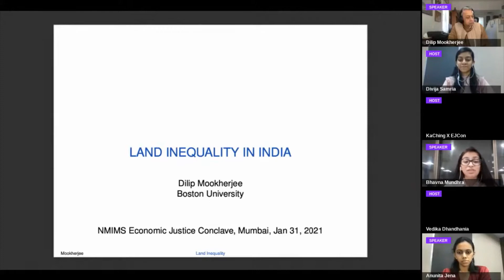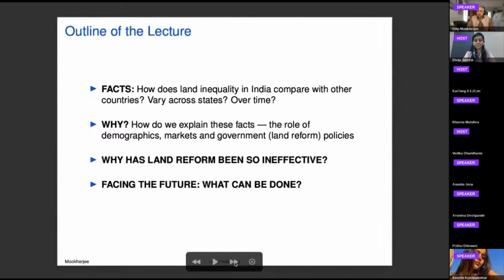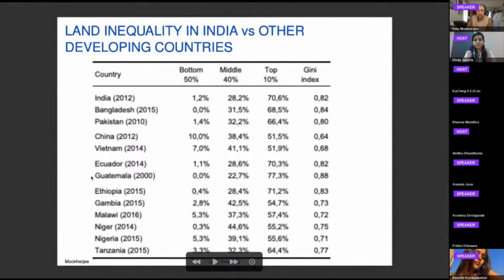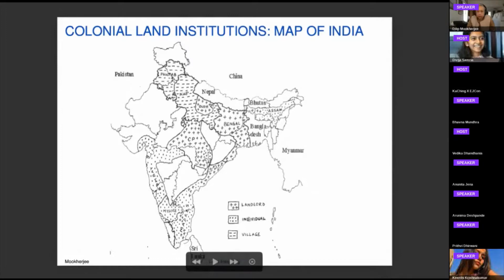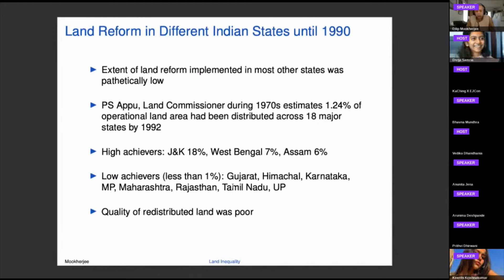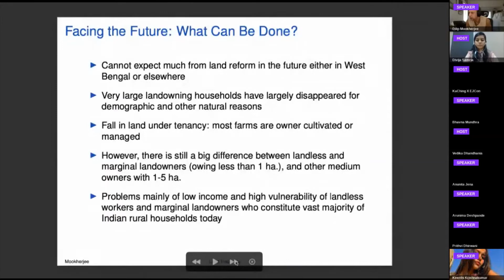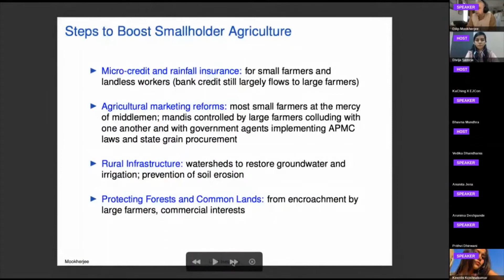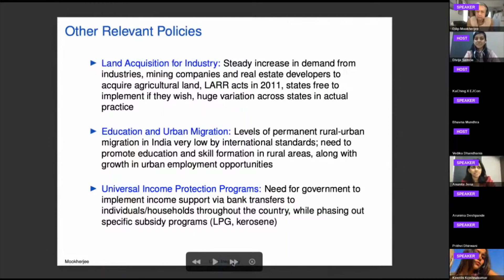Closing Ceremony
A commentary on inequality within the
economy and building blocks of it -
capital, labor and land - as the
conclave closes with advocating for an
equal world where inequalities need
attention and demand explanation.